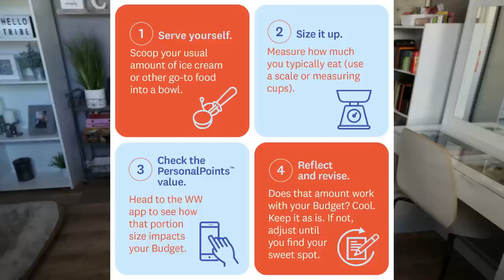WEEKLY WW WEIGH IN - GAINING WEIGHT ON VACATION??? - WEIGHT WATCHERS - WEIGHT LOSS TIPS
HAPPY FRIDAY! I am back from my trip to San Diego and did I gain on vacation?? How was your week! Enjoy! XO

$30 OFF!!

🎉NUTRITION CHANNEL!!!

Code- jennswwjourney

Code- jennswwjourney